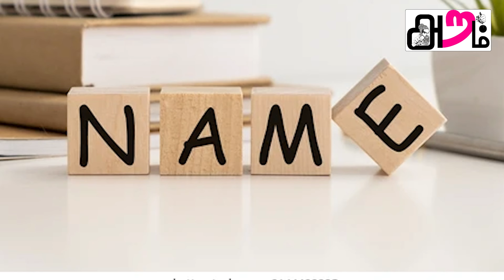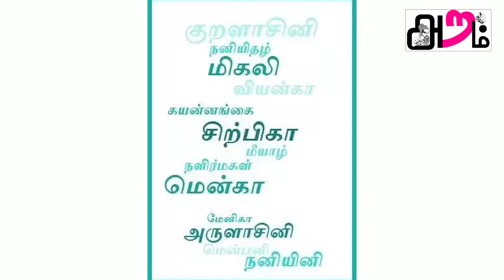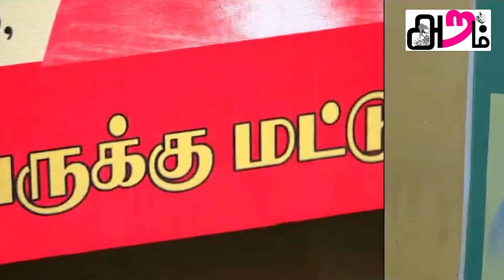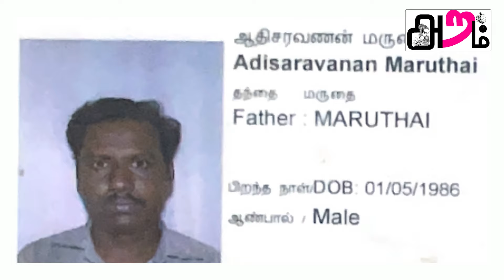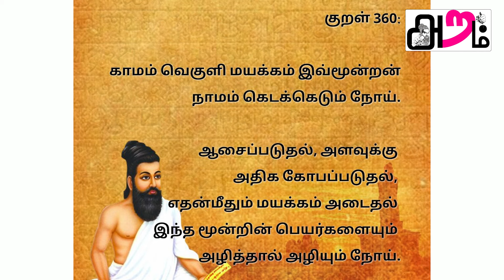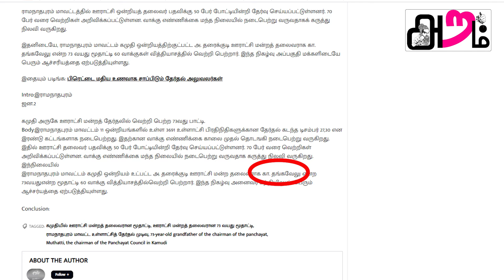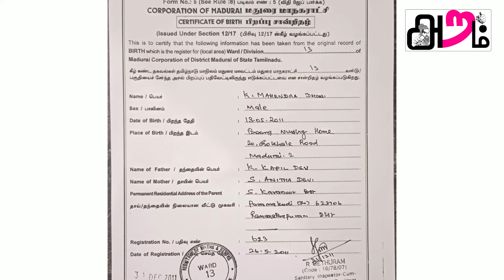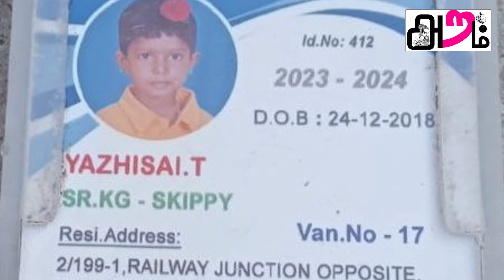உங்கள் எதிர்காலமே உங்கள் பெயரில்தான் உள்ளது இந்த காணொளியை பார்த்தால் வேற Levelல பேர் வைப்பீர்கள்